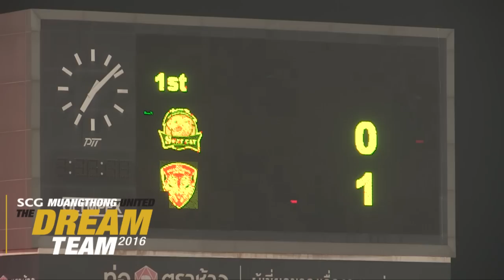MTUTD.TV ไฮไลท์ฟุตบอลไทยลีก นครราชสีมาฯ 0-1 เอสซีจีเมืองทองฯ 2016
MTUTD.TV เมืองทองทีวี  ไฮไลท์ฟุตบอลไทยลีกนัดแรก สโมสรนครราชสีมาฯ 0-1 สโมสรเอสซีจีเมืองทองฯ 2016